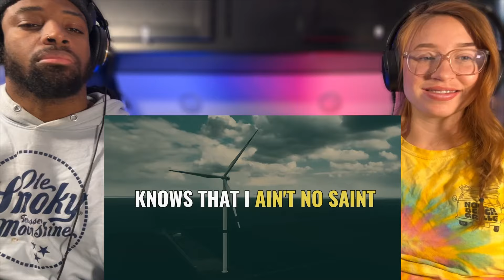Never listened to Cooper Alan until today - AMAZING! Jesus Saves REACTION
Discover the power of Cooper Alan's incredible song "Jesus Saves" that left me speechless! In this video, I share my genuine reaction to this amazing Christian song that blew my mind today. From the moment I heard the first note, I knew I had to share it with all of you. "Jesus Saves" is a heartfelt worship song that will touch your soul and uplift your spirit. If you're looking for a song to inspire and motivate you, look no further!